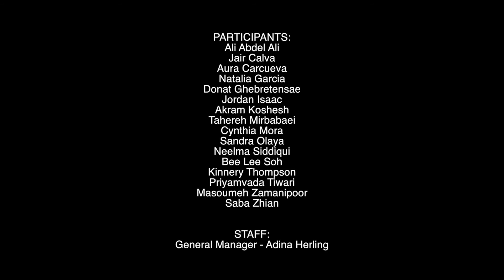Foufou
The Welcome Project: Sharing Stories
presented by Dreamwalker Dance Company and Guelph Dance
in collaboration with Ontario Culture Days

The Welcome Project : Sharing Stories brings together individuals from diverse populations to participate in an empowering creative process through movement -- awakening bodies, hearts, voices, imaginations, and perceptions -- to co-create deeply personal stories while promoting mental health and wellbeing, social inclusion, and positive inter-group communication. The Sharing Stories edition of The Welcome Project takes place in a virtual setting to inspire individuals from already isolated populations to meet, connect, and experience inclusivity, creativity and self-expression during a time when other arts-based activities have been suspended and physical distancing must be upheld.

The Welcome Project: Sharing Stories video collection introduces each individual with a glimpse into their personal experience within the shared movement and memory process that connected everyone to the theme of “home”.  Joshua "Classic Roots" DePerry has composed a unique music track inspired by each individual’s heartbeat vocalizations and the videos were edited by Aria Evans.

Chapter One (August - October 2020)
Facilitators: Meryem Alaoui, Aria Evans, Shannon Kitchings, Claire Tacon
Ambassadors: Jaqueline Dubon, Manuel Garcia, Maria Gabriela Gómez, Stella Lim, Chenise Mitchell, Foufou Nazer, Naishi Wang, Abigail Whitney
Participants: Ali Abdel Ali, Jair Calva, Aura Carcueva, Natalia Garcia, Donat Ghebretensae, Jordan Isaac, Akram Koshesh, Tahereh Mirbabaei, Cynthia Mora, Sandra Olaya, Neelma Siddiqui, Bee Lee Soh, Kinnery Chaparrel, Priyamvada Tiwari, Masoumeh Zamanipoor, Saba Zhian

Project Partners: Ontario Culture Days, City of Toronto, Newcomer Office, Guelph Youth Dance Training Program, Immigrant Services Guelph-Wellington, KidsAbility

Project Funders: Canada Council for the Arts, Ontario Arts Council, Toronto Arts Council

Project Instigator: Andrea Nann
Project Manager: Annie Katsura Rollins
Mixed Abilities Consultant: Michelle Silagy
Indigenous Liaison: Phil Davis
Researcher: Danielle Denichaud
Dreamwalker General Manager: Adina Herling
Dreamwalker Social Media Manager: Hayley Goldenberg

Guelph Dance outreach and development manager: Leslie Fisher